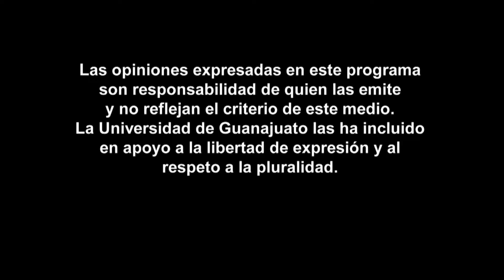CONTRASTES 25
CONTRASTES. Un programa de análisis político y expresión cultural. Conducido por la Dra. María Aidé Hernández

TEMAS:
1. Atentado contra Francia
2. Presupuesto
3. 105 años de la Revolución